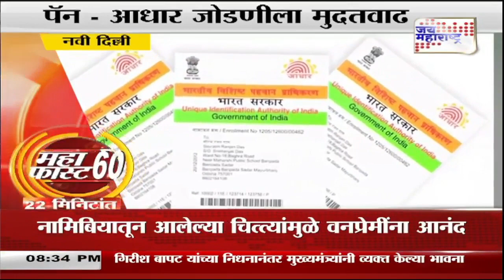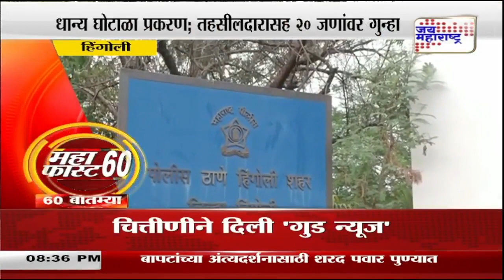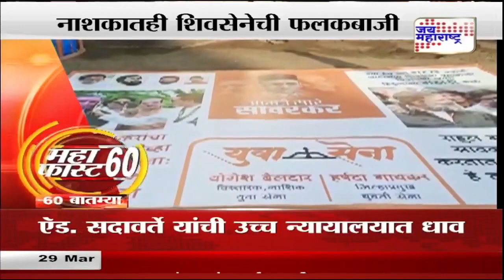Mahafast । महाफास्ट ६०